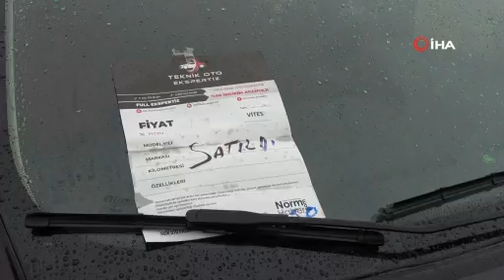Bursa'da ikinci el otomobil pazarı hareketlendi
Bursa'da bayram ve tatil sezonunun yaklaşmasıyla birlikte vatandaşlar araç almak için ikinci el otomobil pazarına akın etti. Pazarda ikinci el fiyatlarının yüksek olmasına rağmen vatandaşların araç aldığı görüldü. Yaz sezonunun yaklaşmasıyla birlikte satışların daha da artması bekleniyor.

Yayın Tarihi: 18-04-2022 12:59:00